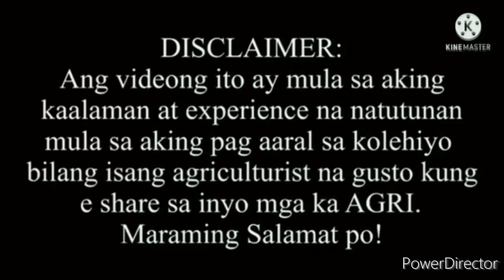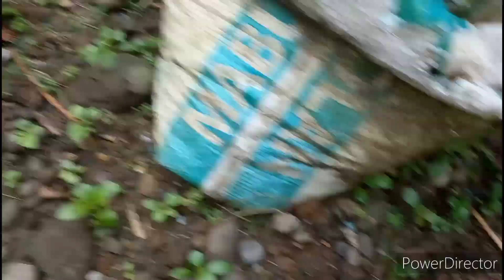PAANO MAGTANIM NG BELL PEPPER.?Vlog#637 bellpepper#pongsetras